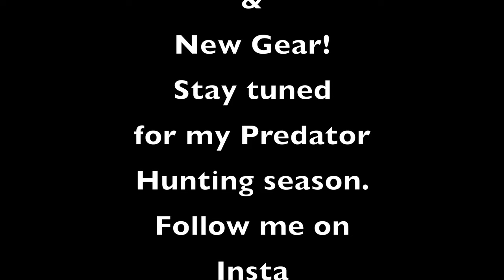Scouting Predators at Night before Hunting Season - Rare Footage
During a deer hunting trip I saw predators hit up a water hole after dark. I captured some great footage of bobcats, ringtail cats and raccoons coming off a mountain side for a drink of water. I used my new camera to catch this amazing footage.

MAILING ADDRESS
Sin City Outdoors - 217
213 N. Stephanie St. STE G